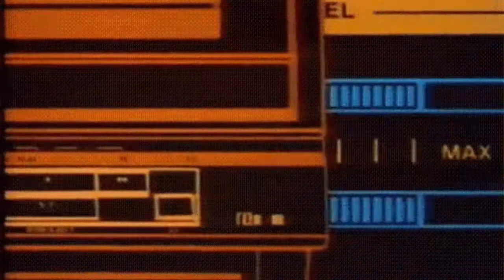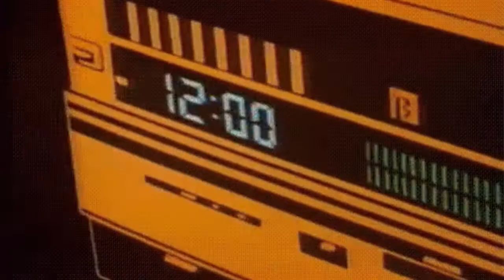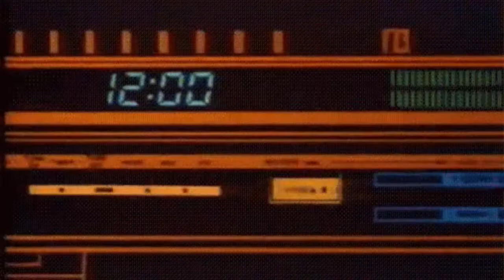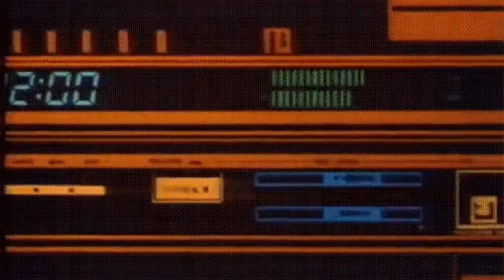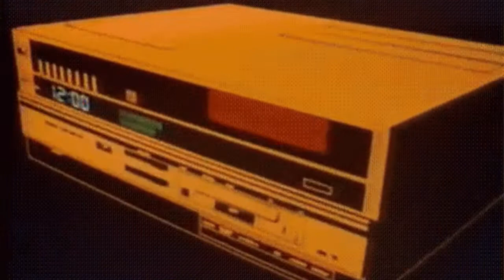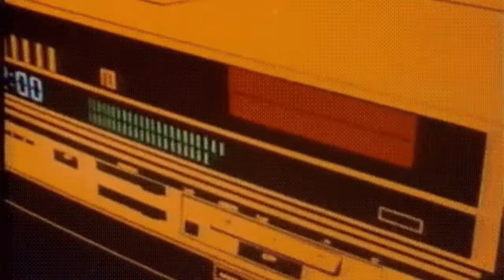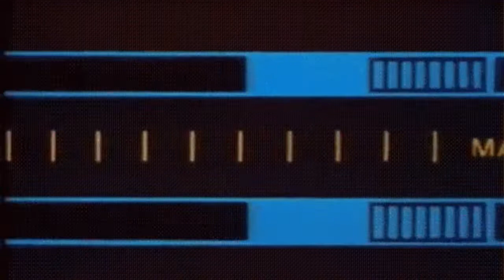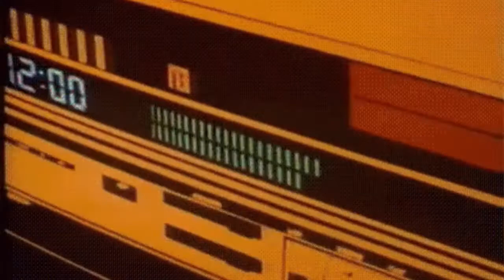injury reserve ~ ttktv {slowverb}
time to kill the vibe, baby